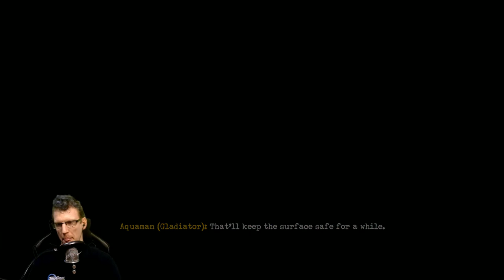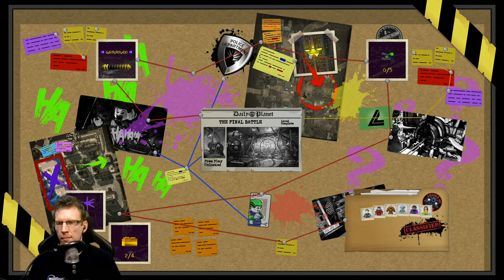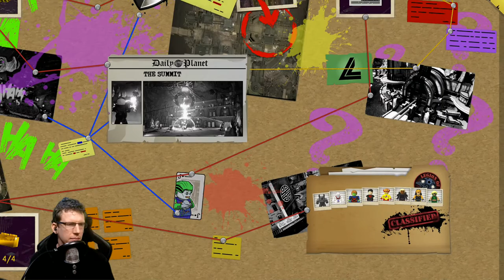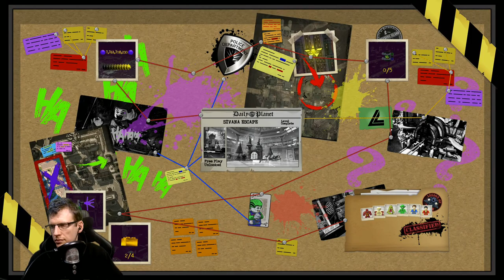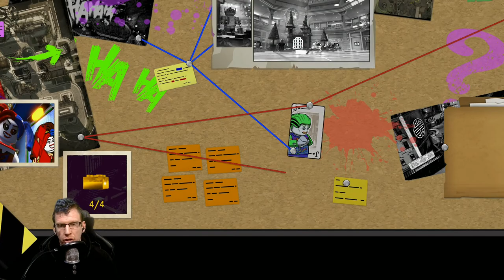Livestream; Lego DC Super Villains (Xbox) Part 3